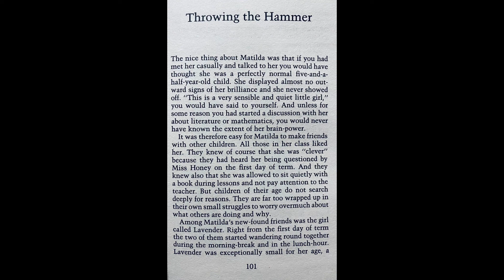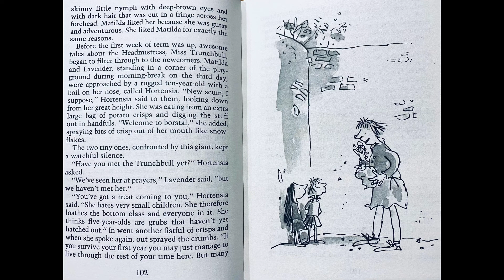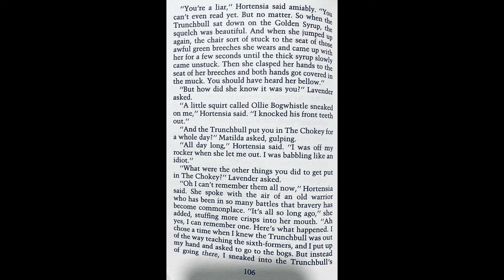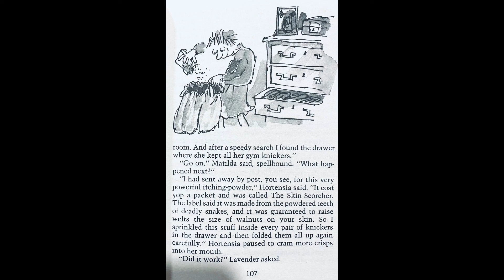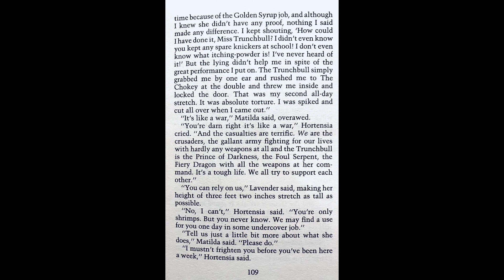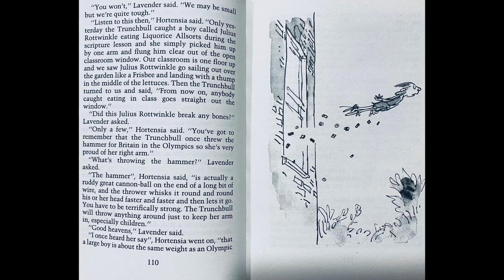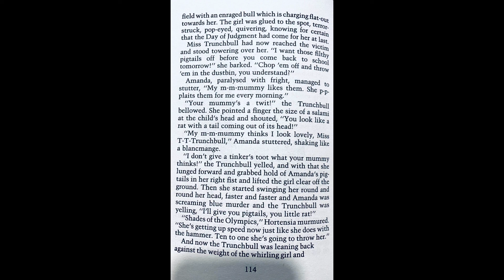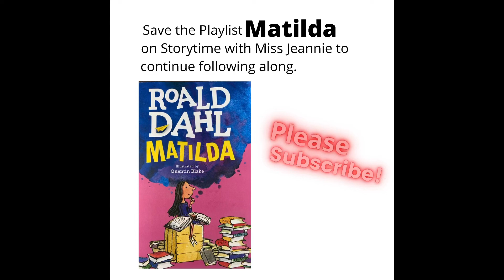Matilda by Roald Dahl Chapter 10 Read Aloud